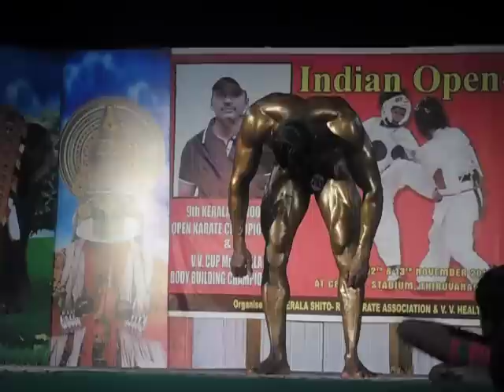mr india best pose lijo antony varapuzha.AVI